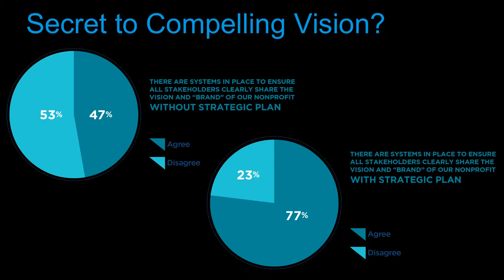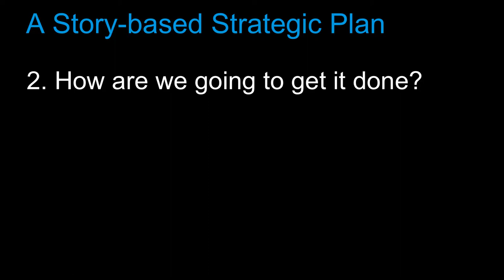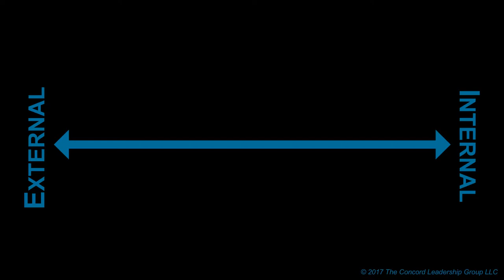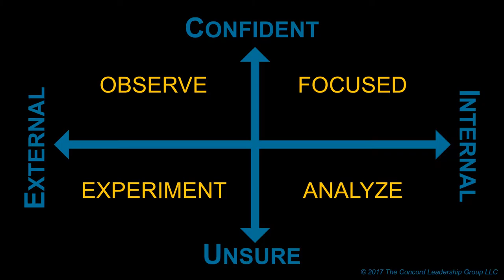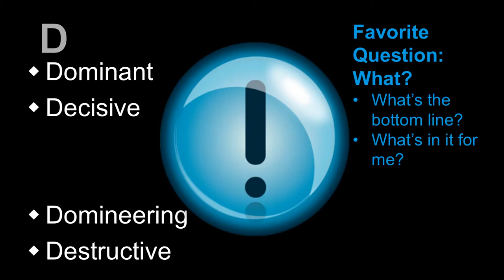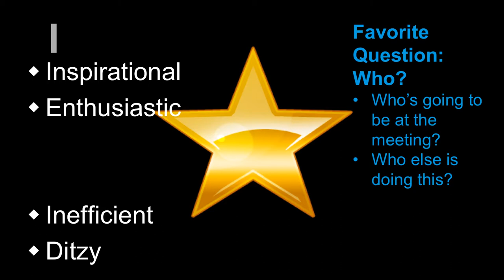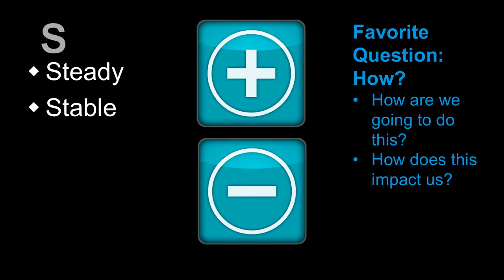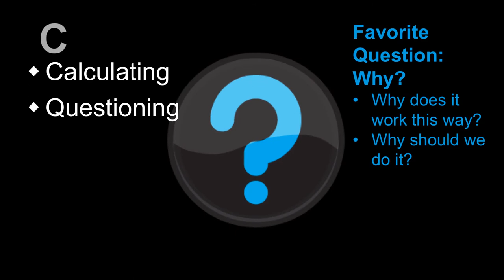Using Leadership Skills to Find New Donors - 2017 Nonprofit Storytelling Conference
Your board can be your nonprofit's secret weapon. But too often, we're awful at communicating with them. In this talk from the 2017 Nonprofit Storytelling Conference, leadership expert Marc A. Pitman shares how strategic plans and personality can help you get board members talking about your nonprofit.